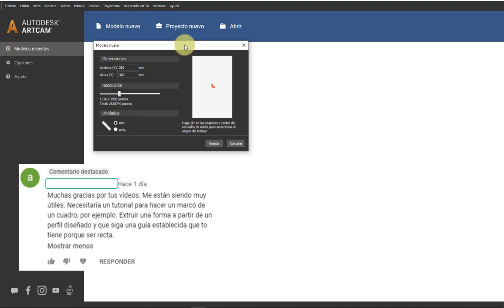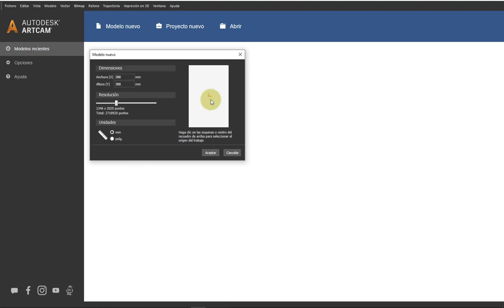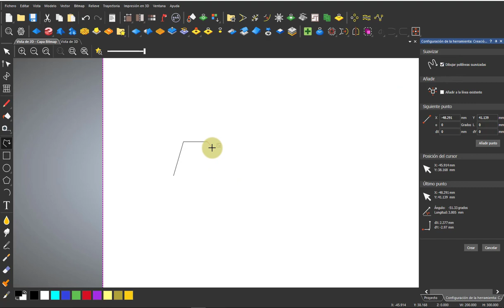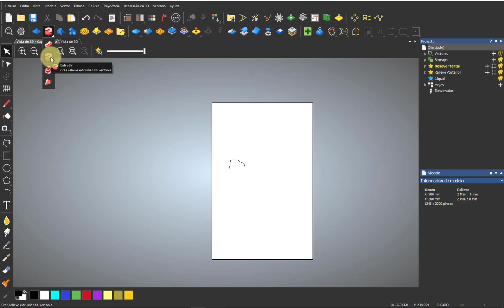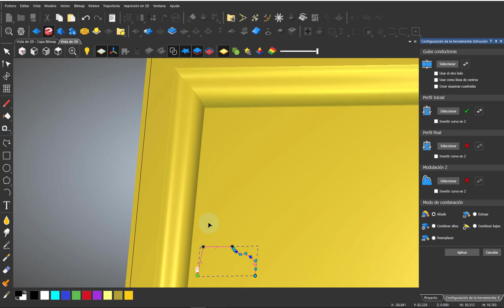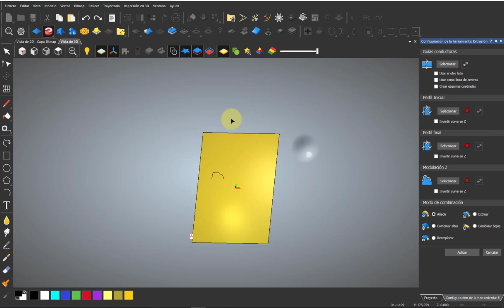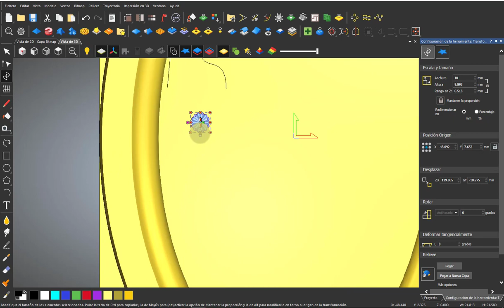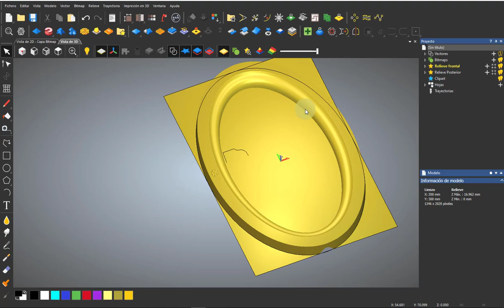22 Creando un marco con la herramienta extruir de ArtCAM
Amigos, se continua con el cumplimiento de peticiones. En este vídeo se crea un marco con la herramienta de extrusión de ArtCAM como por ejemplo, para colocar fotografías.